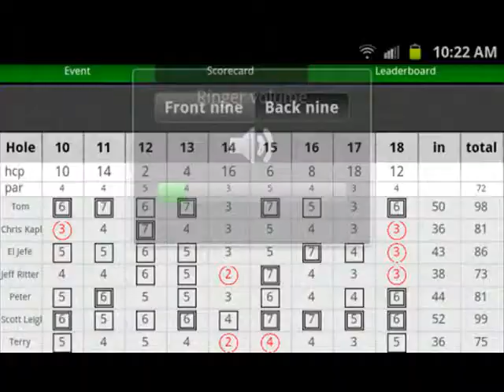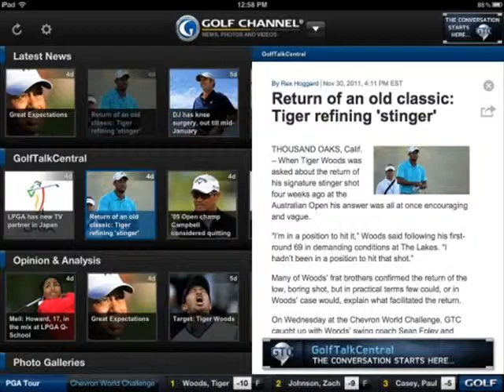The Top of Golf Photos of the day - November 2014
All of our favorite Pictures from our sites